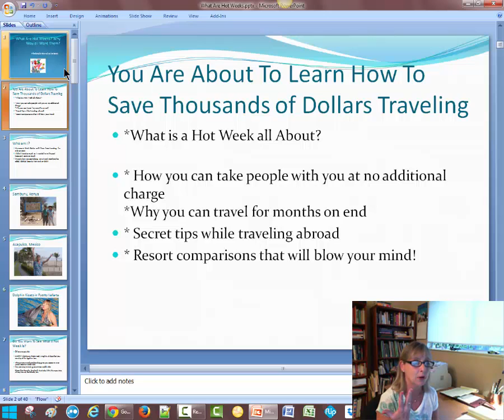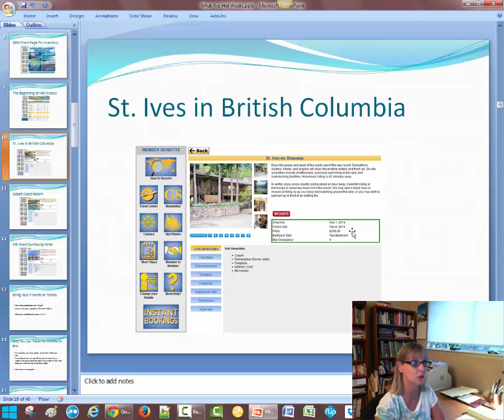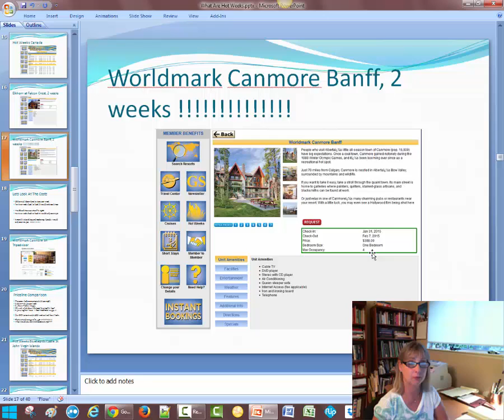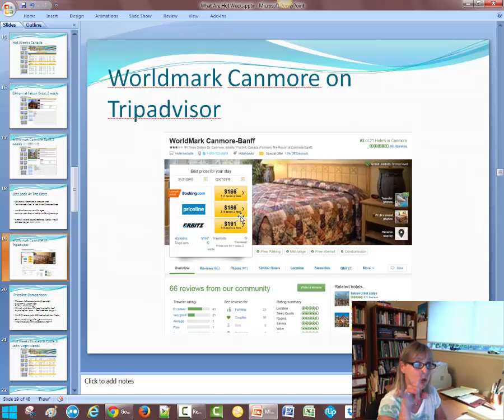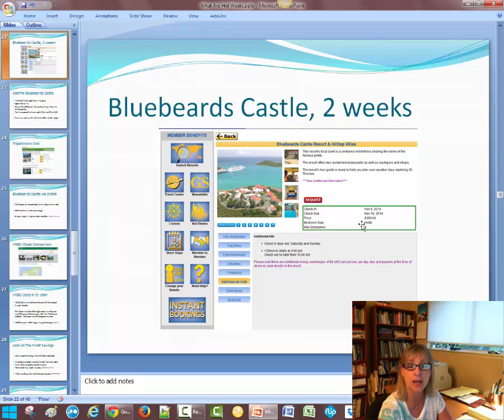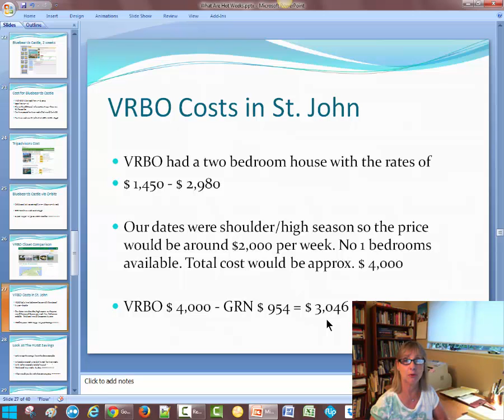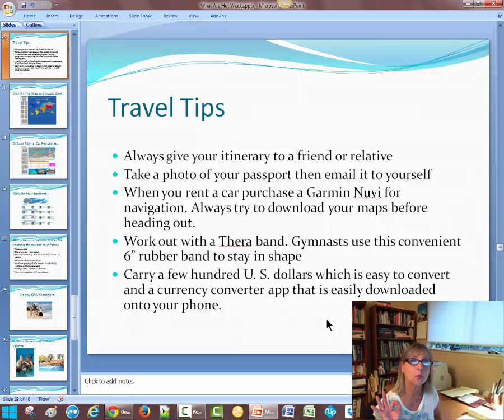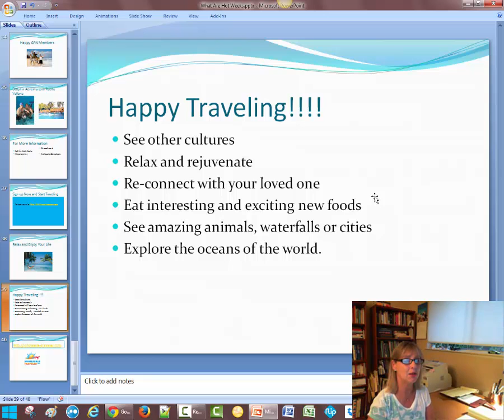Discount Travel, What Hot Weeks Are All About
See how you can save thousands of dollars one each week of travel. Hot Weeks are super discounted weeks not available to the public.l